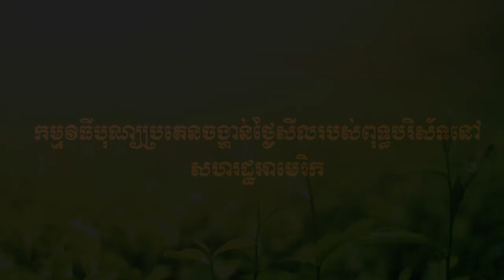កម្មវិធីបុណ្យប្រគេនចង្ហាន់ថ្ងៃសីលរបស់ពុទ្ធបរិស័ទនៅសហរដ្ឋអាមេរិក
ហ្វេសប៊ុក
Chan_Sochun ចាន់_សុជន វត្តប្រាសាទស្រះកណ្តាល_#(ខ្ចាស់)